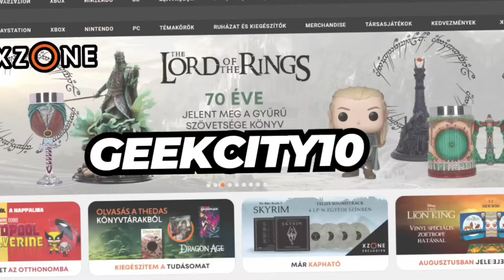AZ EMBERISÉG TEREMTŐI | TERVEZŐK TÖRTÉNETE ⚪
💬 A Tervezők vagy más néven Pilóták, Space Jockey-k, Ossianok, vagy Mala'kak egy ismeretlen eredetű, ősi földönkívüli faj volt. Az egész galaxis legfejlettebb technológiájával rendelkeztek, különös hangsúlyt fektetve a géntechnológiára. Az emberiség megteremtésének tulajdonítják a Tervezőket, akikről úgy vélték, hogy valamiféle jótékony teremtők voltak és a csillagok között hajózva terraformálták az ős-égitesteket, és elültették rajtuk a biológiai élet magvait. De a rövid kis bevezetés után nézzük meg részletesen a történetüket.